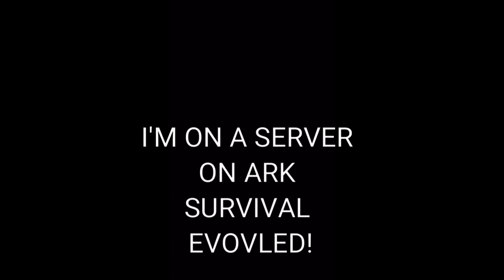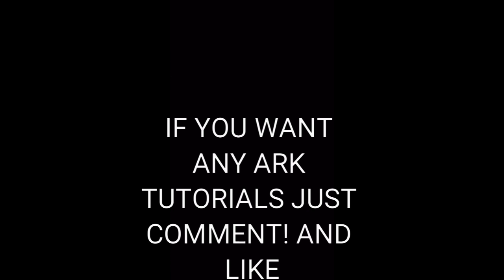Ark Update!!Tutorials?/Player with me!?!?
Be sure to comments and like if you want  ark tutorials and say what what kind of tutorials you want!!